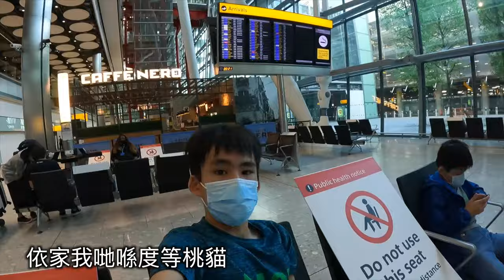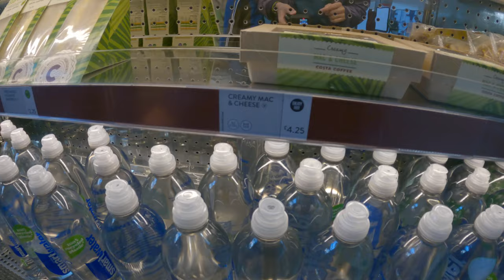【VLOG🇬🇧】 遊走倫敦🗺 我的英國新家??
這不是room tour